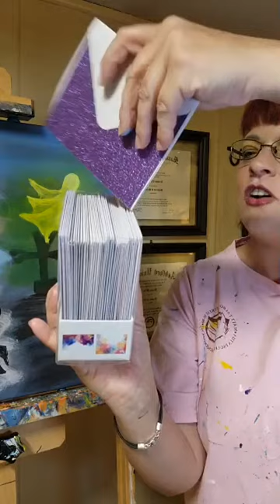How to Paint Ghosts and Spirits - Eve's Creations Paint Party